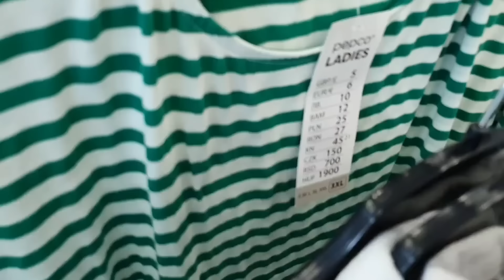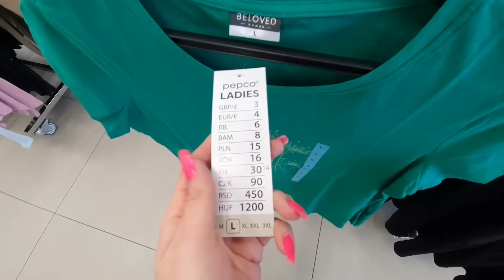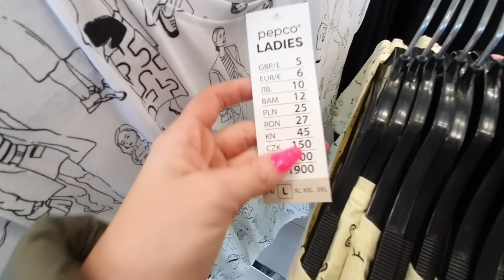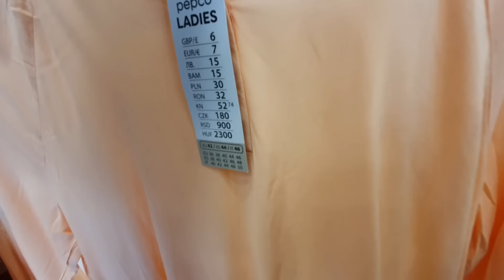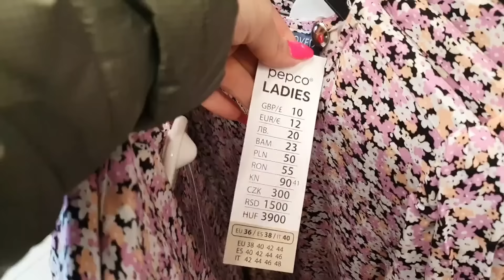NOWOSCI W PEPCO ‼️ JEZU JAKIE PIEKNE SUKIENKI I BLUZKI 😱‼️‼️💛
Nowa, wiosenna kolekcja w peppco  )